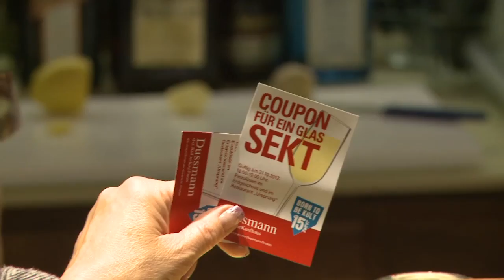Born to be Kult - 15 Jahre Dussmann das KulturKaufhaus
15 Jahre ist es her, dass wir erstmals unsere Türen geöffnet haben.
Aus diesem Grund haben wir am Mittwoch, 31. Oktober 2012, zu einer Geburtstagsparty mit Geburtstagstorte und Sekt an die Friedrichstraße eingeladen.

Spark, die klassische Band, spielten ein Geburtstagsständchen mit lebhaften Kostproben aus dem Album „Folk Tunes". Am Abend sorgten junge Talente des  KinderMusicalTheaters für Unterhaltung.

Die Geburtstagsparty war für alle Besucher auch eine gute Gelegenheit, das neue Restaurant „Ursprung -- eat-drink-dream" am Vertikalen Garten des Dussmann-Hauses kennen zu lernen.